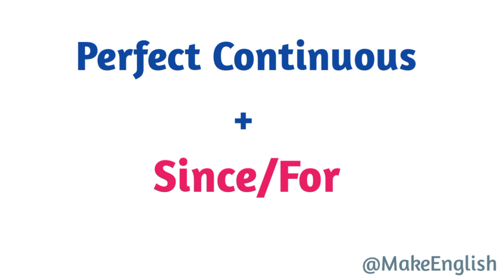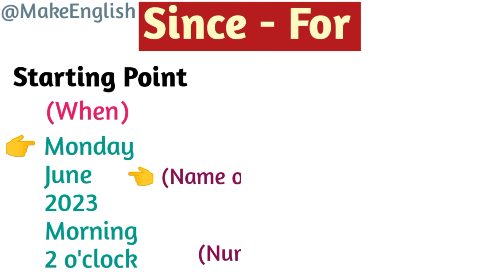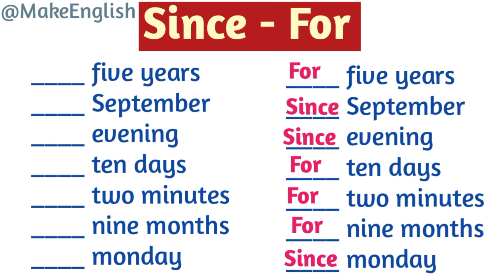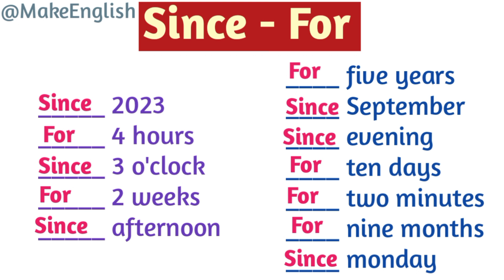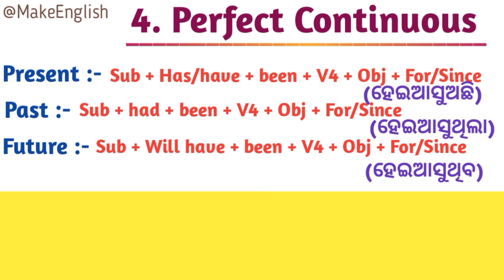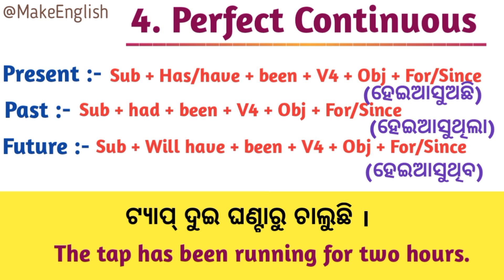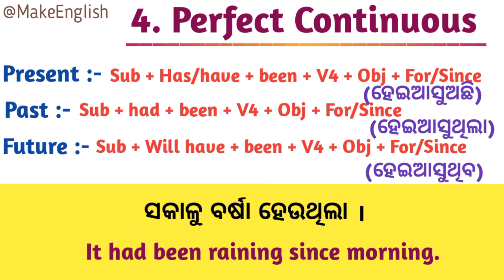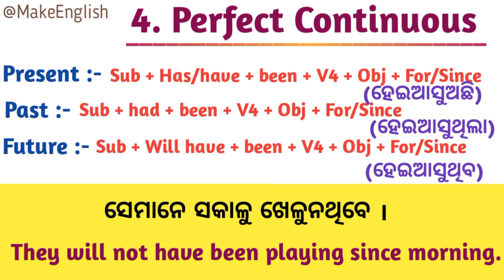DAY -3/90 Days Basic-Advance English Speaking Course in Odia/Perfect Continuous + Since & For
So in this video we will learn DAY -3/90 Days Basic-Advance English Speaking Course in Odia/Perfect Continuous + Since & For